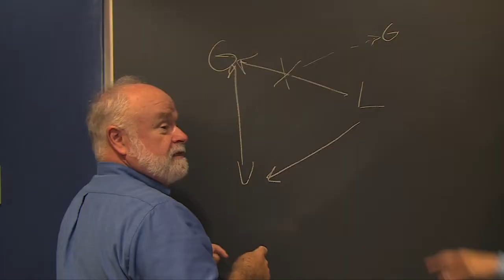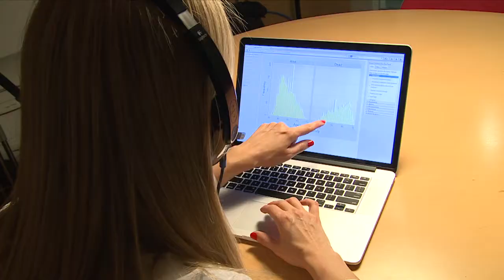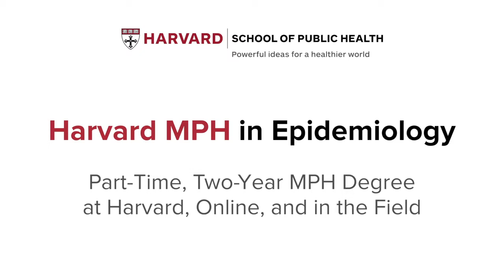Leo Grimaldi Bournissaint - Harvard School of Public Health - New MPH Program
The educational experience of the part-time, two-year Harvard MPH in Epidemiology strikes a harmonious balance between on campus, online, and field-based learning.  The program is structured as follows:

At Harvard — Intensive, three week-long sessions held on campus at the beginning, middle and end of the program (June 2015, June 2016, and May 2017).
Online — Links Harvard faculty and students in digital learning experiences such as live classrooms discussion, interactive exercises, modular video sessions, and cased-based studies (10 to 12 hours per week on average).
In the Field — Mentored by Harvard faculty, students will complete a self-designed, year-long practicum culminating with a capstone project and presentation.